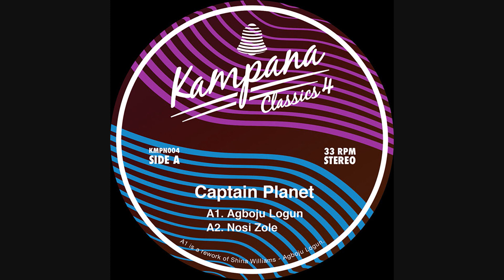Captain Planet - Agboju Logun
Classics 4 EP
Label - Kampana
Released - 5th April 2019
Format - Vinyl

Kampana presents 4 doses of Afro disco and house, from Captain Planet, including his heavily in demand rework of Shina William’s Agboju Logun, officially licensed for this release.

The LA producer is at the top of his game across the EP, serving up a timeless blend of retro vocals, horns and percussion, with subtle but highly effective club-centred production. This record will not leave your box!